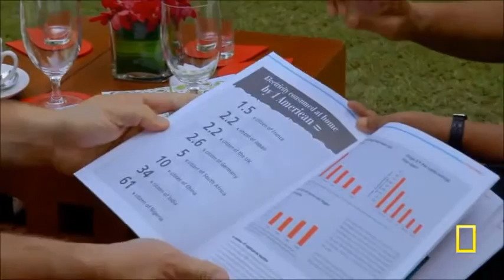This girl has nailed Leonardo Dicaprio on environment issue